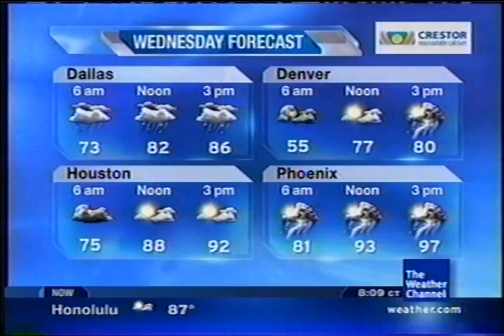TWC Local on the 8s from September 2008 #18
Another LOT8s from September 2008 primetime

Title is Can We Trust